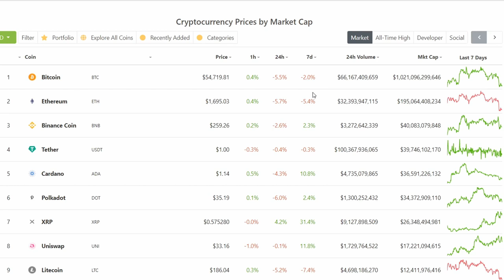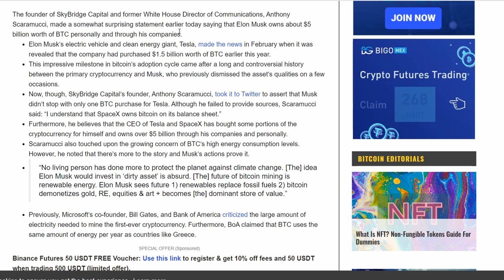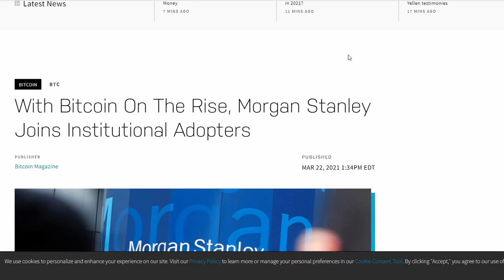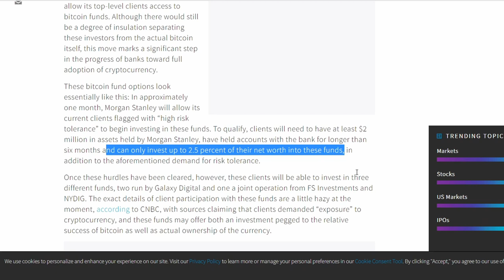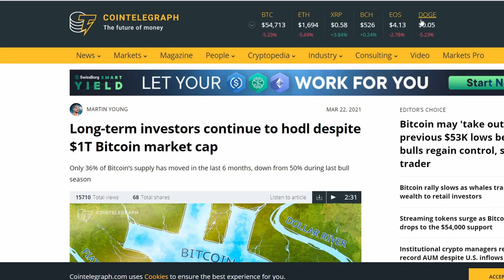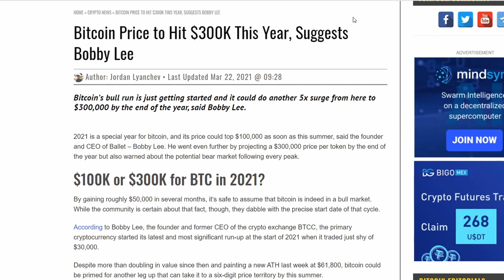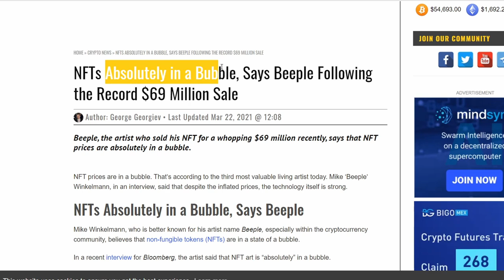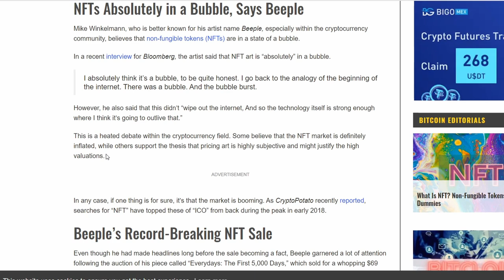CRYPTO NEWS: Bitcoin Price Prediction & Investing in NFTs Right now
In this video, I share the biggest crypto market news. How rich people own more Bitcoin than you think. Why Elon Musk has $5 billion worth of Bitcoin. If NFTs are overpriced and many more.

00:00 Intro
00:20 Crypto Market Overview
01:48 Elon Musk owns more Bitcoin than you think
03:43 Bitcoin now is only for rich people
04:47 Bitcoin is safer than traditional money
06:39 More people are HODLing than during last bull run and what that means
08:17 Bitcoin Price Prediction
09:21 Are NFTs in a Bubble?